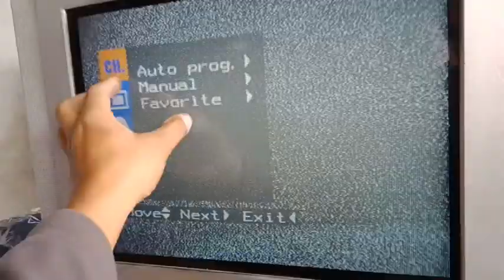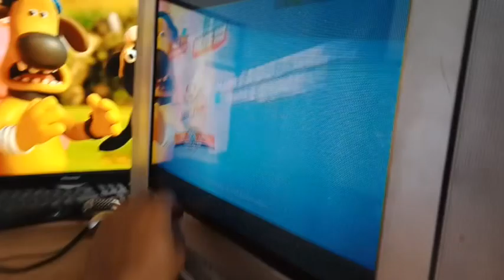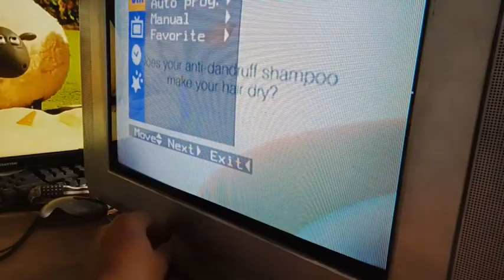LG LOW B+ MAGALAW ANG OSD O MENU